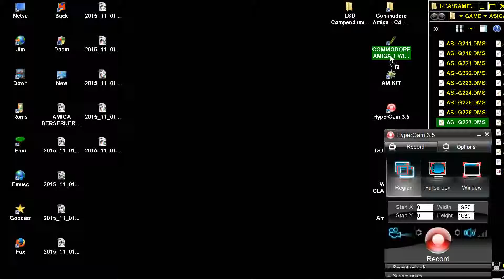AMIGA MIMIC By Derek Piper 1994 ASSASSIN 227 OF CD 3 LSD Compendium Deluxe Volume 3 17 Bit Software